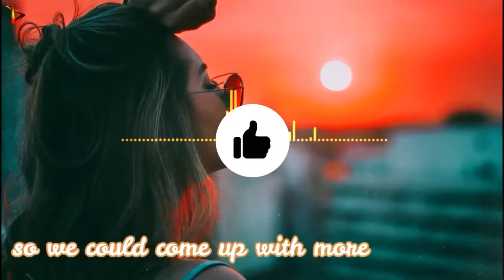'O Mere Dil Ke Chain' Original Song 8D Audio Dolby Surround Sound Old Songs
3D audio effects are a group of sound effects that manipulate the sound produced by stereo speakers, surround-sound speakers, speaker-arrays, or headphones. This frequently involves the virtual placement of sound sources anywhere in three-dimensional space, including behind, above or below the listener
3-D audio (processing) is the spatial domain convolution of sound waves using Head-related transfer functions. It is the phenomenon of transforming sound waves (using head-related transfer function or HRTF filters and cross talk cancellation techniques) to mimic natural sounds waves, which emanate from a point in a 3-D space. It allows trickery of the brain using the ears and auditory nerves, pretending to place different sounds in different 3-D locations upon hearing the sounds, even though the sounds may just be produced from just 2 speakers (dissimilar to surround sound)
8d audio 9d audio 10d audio